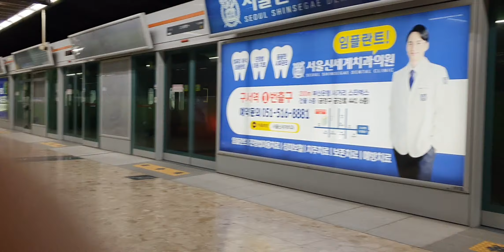부산도시철도 1호선 온천장역 다대포해수욕장행 141편성 발차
편성:141
소자 사이리스터 쵸퍼

Organization: 141 Engine: Thyristor chopper engine

Oncheonjang Station on Busan Subway Line 1, train 141 departs for Dadaepo Beach.